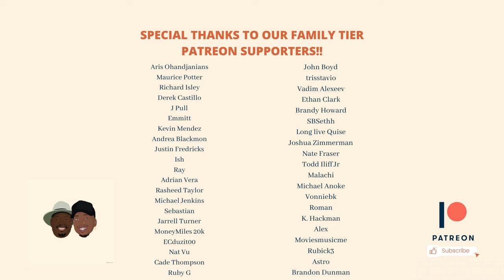Dad Reacts to The Weeknd - Echoes of Silence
Timestamps:

0:00 Video Intro
1:47 DD
7:24 Montreal
11:44 Outside
16:15 XO / The Host
25:11 Initiation
29:34 Same Old Song
34:29 The Fall
38:58 Next
45:37 Echoes of Silence